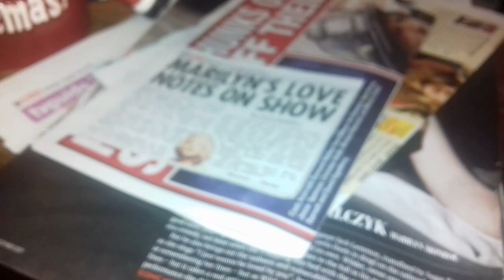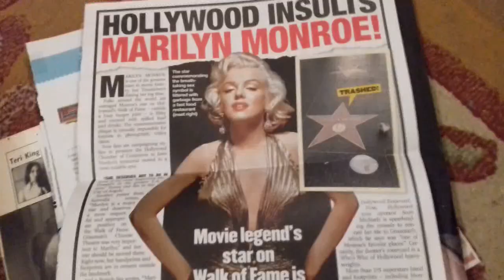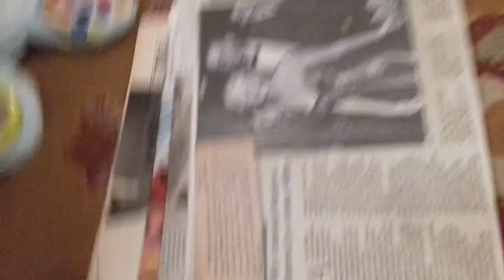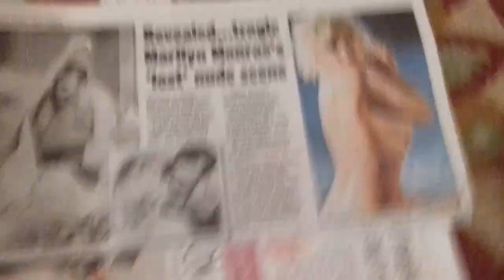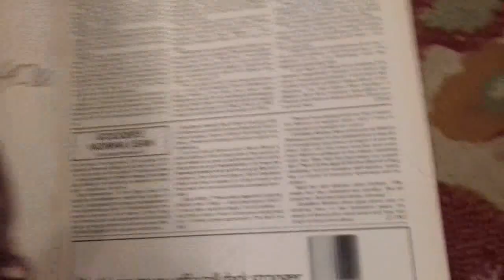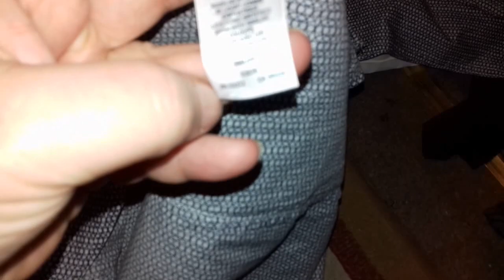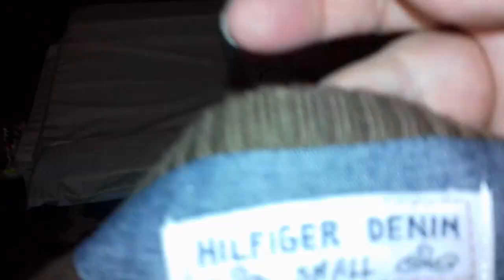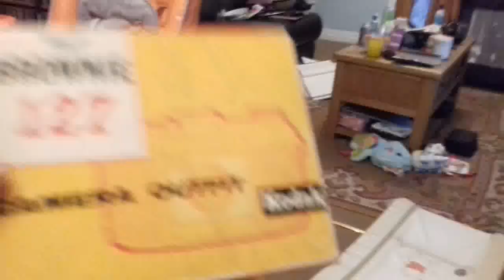Vlogmas Day 18 Charity Haul and a Film